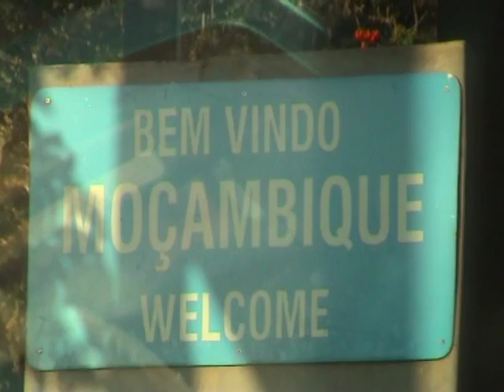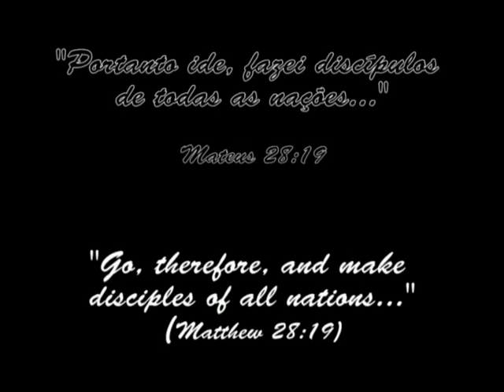[WBC] Mozambique 2005 Highlights video (with scripture)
This is the highlights video shown at the church as part of our feedback when we returned to South Africa. The original upload missed the last scripture verses at the end but I don't think that's a big deal ;-)